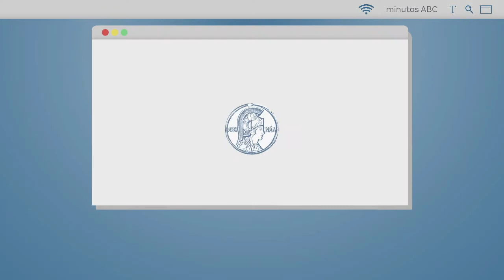#18 | Luiz Davidovich para MINUTOS ABC - Financiamento de ciência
Luiz Davidovich, presidente da Academia Brasileira de Ciências, fala sobre a importância do financiamento da ciência pro desenvolvimento nacional.